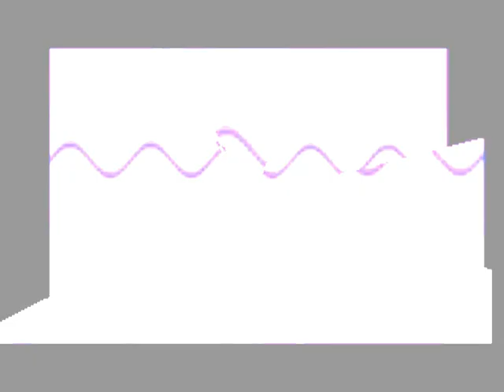Best Logos V12 Effects Round 353 V2